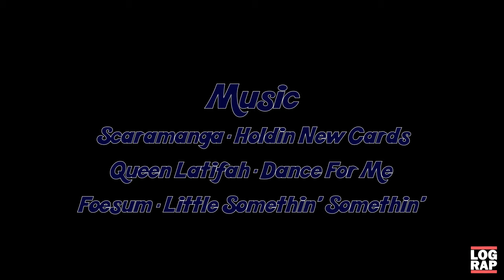Log Rap BTS | OLSC King and Queen of the Pier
We head up to Oceanside for the 36th Annual Oceanside Longboard Surfing Club King and Queen of the Pier contest. We appreciate the OLSC for putting on this event and getting the tribe back together.

Results:
Men's Final:
1st Tony Silvagni
2nd Andy Nieblas
3rd Kevin Skvarna
4th Kai Takayama
5th Tommy Witt
6th David Arganda

Women's Final
1st Sophia Culhane
2nd Jen Smith
3rd Avalon Gall
4th Kirra Seale
5th Makala Smith
6th Honolua Blomfield

Film:
Ryan Cannon
TJ Thrann

Edit:
Ryan Cannon